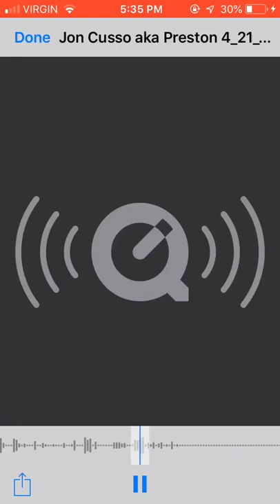More Threats from Jonny Preston Easter 2019